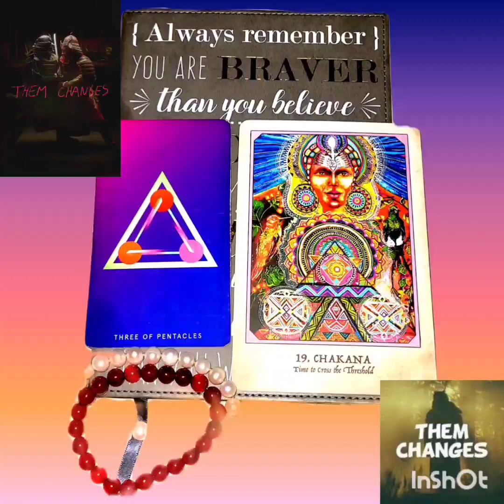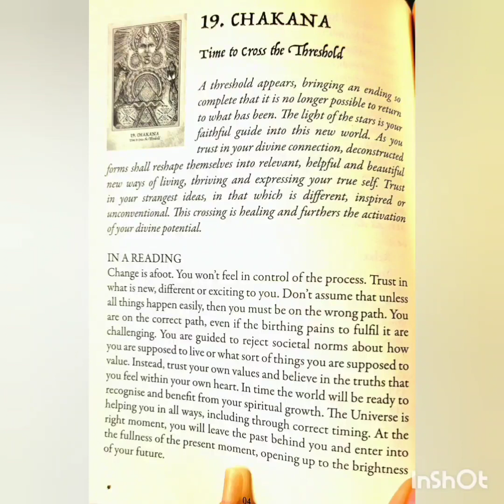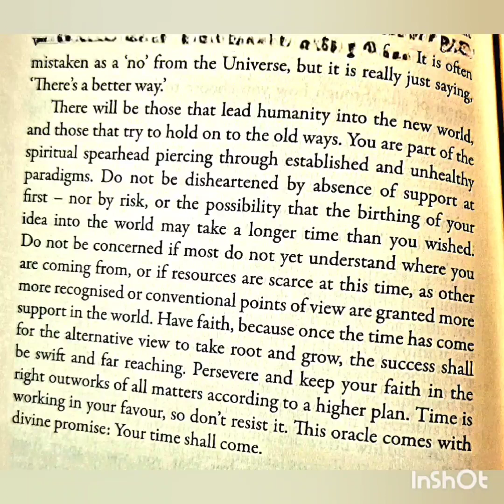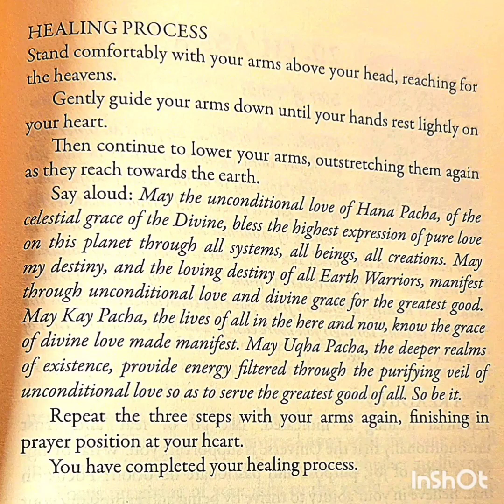MusicalMessages 🎙️🎶📜.. ThunderCat- Them Changes ☀️💕❤️‍🩹🧘🏾‍♀️